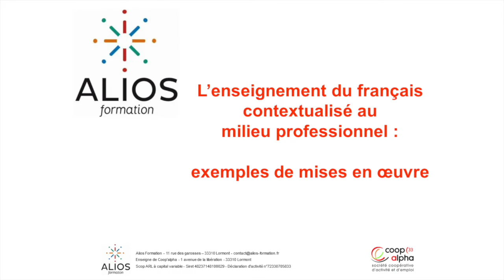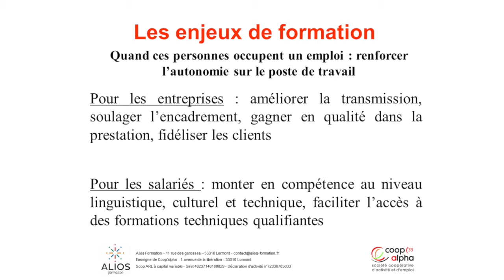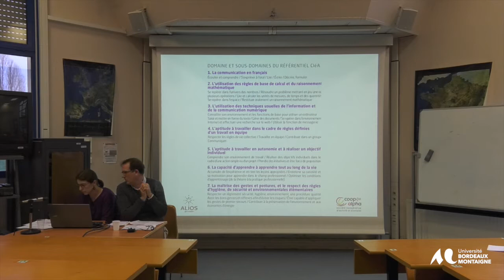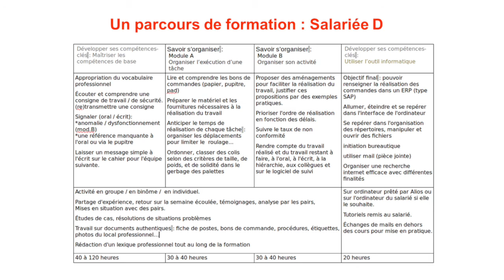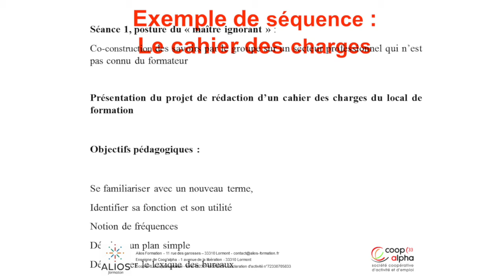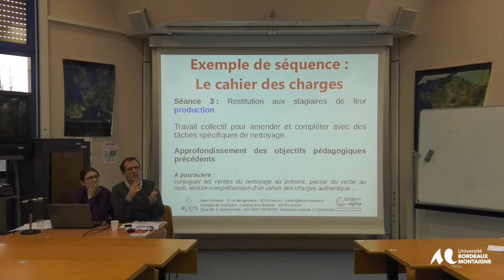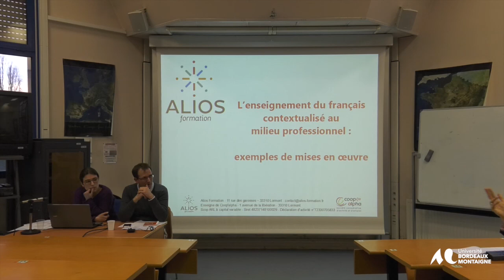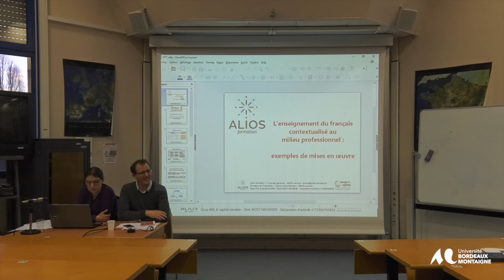Les Mardis du DEFLE : Conférence de Guillaume Moulinier et Florine Pré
Les Mardis du DEFLE
 : Guillaume Moulinier
 - Florine Pré -
 Alios  Formation
 Mardi 21 mars 2017
L’enseignement du français contextualisé au milieu professionnel
 DEFLE
Département d’Études de Français Langue Étrangère
 Domaine universitaire 33607 Pessac

L’apprentissage du français par les allophones est souvent envisagé avant tout sous l’angle de l’intégration sociale. Aussi les dispositifs de formation de droit commun visent-ils principalement l’atteinte d’objectifs d’apprentissage permettant aux personnes de devenir autonomes dans leur vie quotidienne mais ne préparent pas réellement à l’exercice d’un emploi, alors que l’embauche symbolise souvent une réussite dans le parcours d’intégration. Or nombre d’allophones vont intégrer le monde du travail sans avoir attendu de maitriser l’ensemble des compétences langagières de base.
En nous appuyant sur notre expérience des dispositifs de type « Compétences Clés en Situation Professionnelle », nous dresserons un rapide état des lieux de la prise en compte de ces besoins d’apprentissage par différentes branches professionnelles, et nous expliquerons les enjeux de ces formations tant pour les salariés que pour leurs entreprises. Enfin, nous montrerons comment la contextualisation des apprentissages dans les situations de communication professionnelle permet la progression d’un public présentant des parcours et des profils d’apprentissage extrêmement variés.